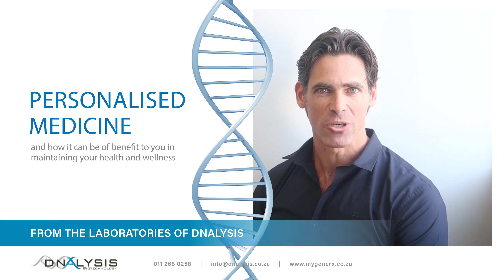5 July DNAlysis What is personalised Medicine